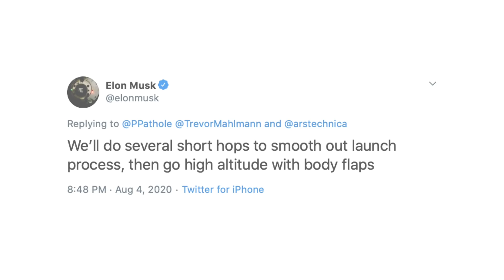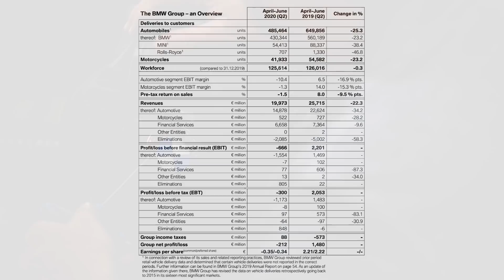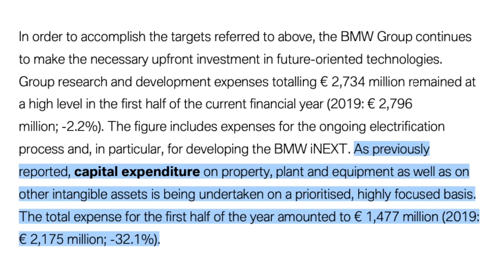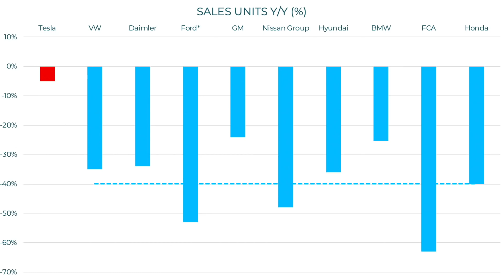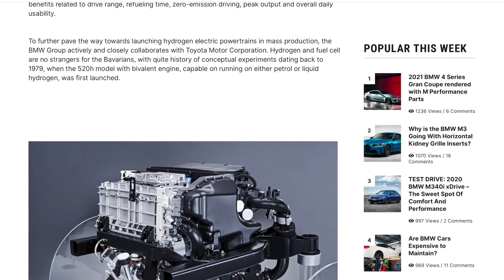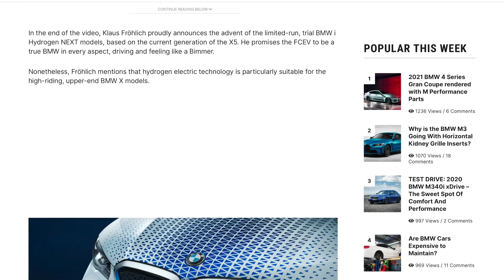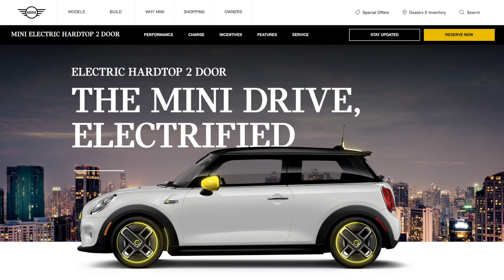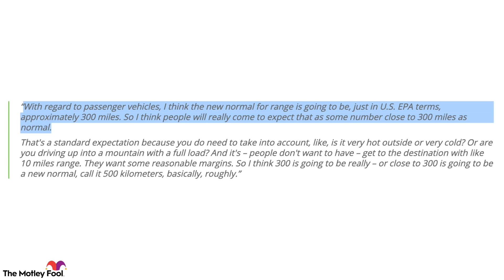Tesla / BMW Strategies Continue to Diverge | SpaceX Starship SN5 Test Flight Success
➤ SpaceX completes successful test flight and landing of Starship SN5, Elon Musk tweets about Mars progress
➤ Comparing TSLA’s second quarter earnings to other automakers as earnings reports continue to come in, including from BMW, Fiat-Chrysler, and Honda
➤ BMW continues to push for Power of Choice flexible vehicle architecture strategy